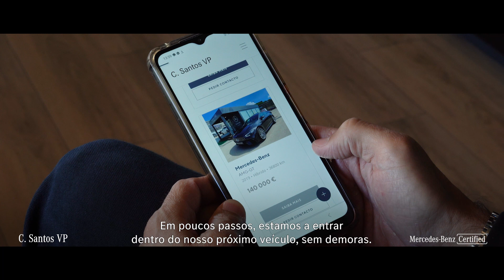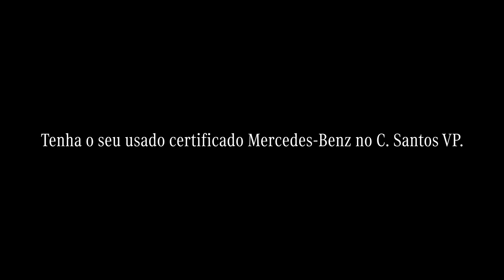Mercedes-Benz Certified | Uma experiência C. Santos VP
O seu desejo de experimentar o AMGGT é uma ordem, Ricardo Pereira. 😄 Simples, rápido e com toda a comodidade. Assim é marcar uma visita aos nossos salões através do nosso site. 📲 Em pouquíssimos passos pode consultar toda a nossa oferta e entrar no seu próximo MercedesBenz Certified, recheado de garantias e vantagens muito atrativas. 🚗 Faça como o nosso embaixador, venha visitar-nos e encontre o usado certificado Mercedes-Benz com que sempre sonhou.